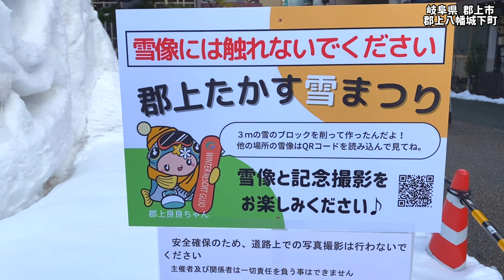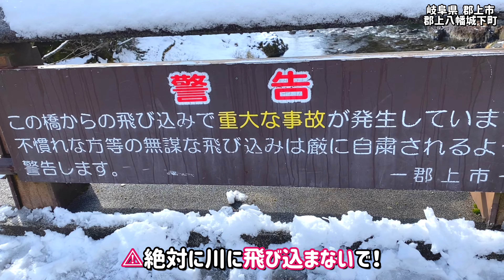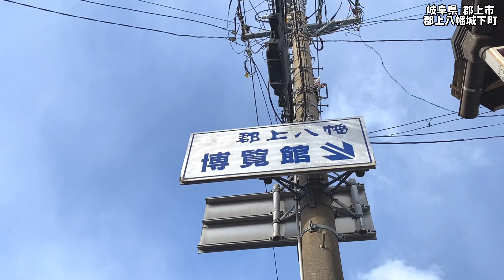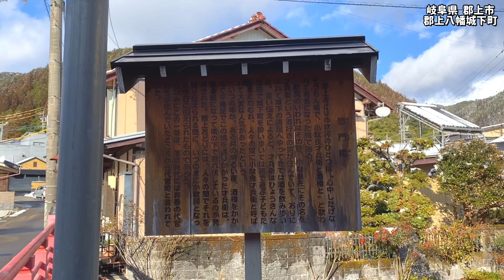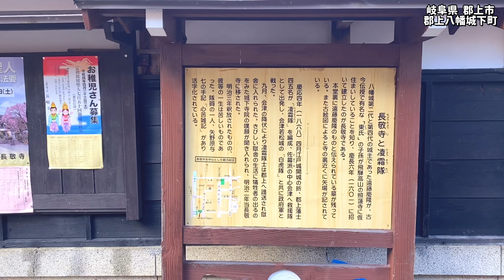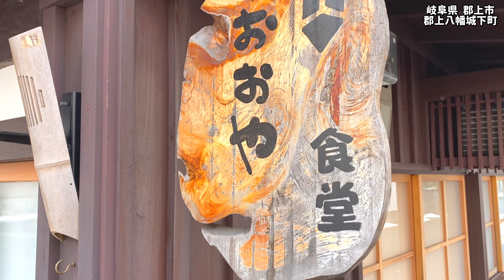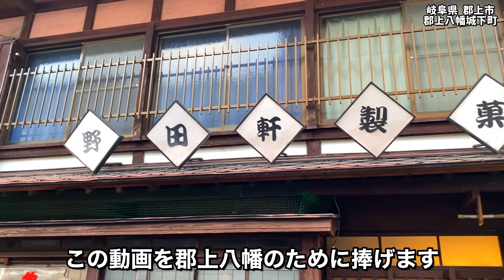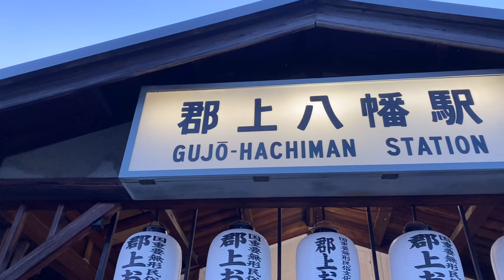【郡上八幡】水が綺麗な城下町！古い町並み残る郡上踊りが有名な絶対行きたい観光地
今までウイルス性結膜炎になっていまして、更新が遅れていました、本当にすみませんでした(T . T)

今回は岐阜県郡上八幡の動画です、まだ雪が降る郡上八幡の城下町の動画を桜の散った今！

郡上八幡を大切に想うさくらももこ先生が原案の郡上八幡を舞台に活躍するヒーローアニメ
いつも無断で勝手に紹介させて貰って本当にすみませんm(_ _)m
鈴木スシタローは郡上八幡の観光とＧＪ８マンを応援しています

郡上八幡グルメ情報は

鈴木スシタローのInstagramはこちらです。